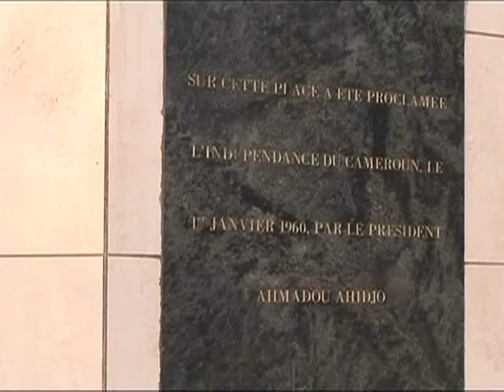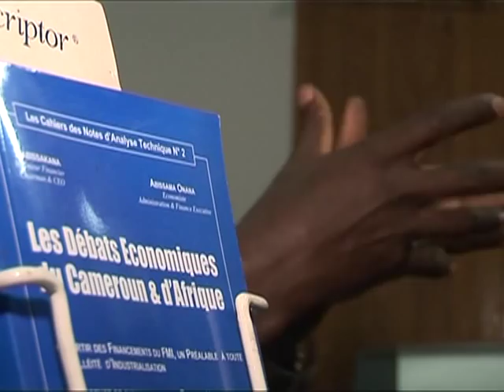Cameroun: 50 ans d'indépendance dans l'indifférence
Il y a 50 ans le Cameroun est devenu indépendant. Mais la commémoration se fait discrète car pour la plupart des Camerounais cet événement na pas de signification particulière. La faute au pouvoir politique. Durée: 02mn41